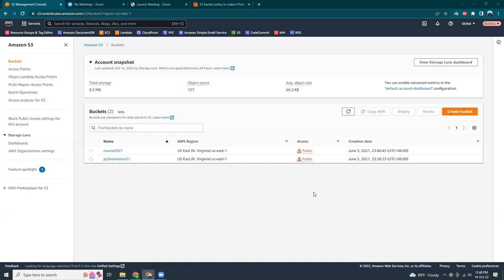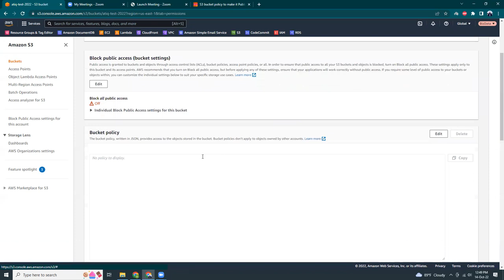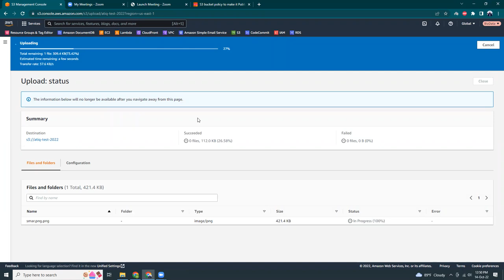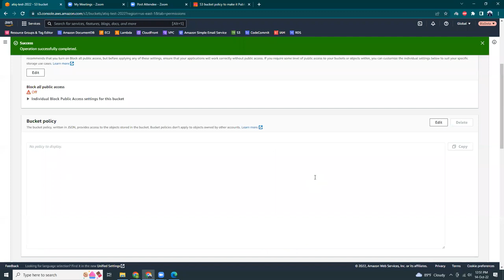S3 bucket policy to make it Public